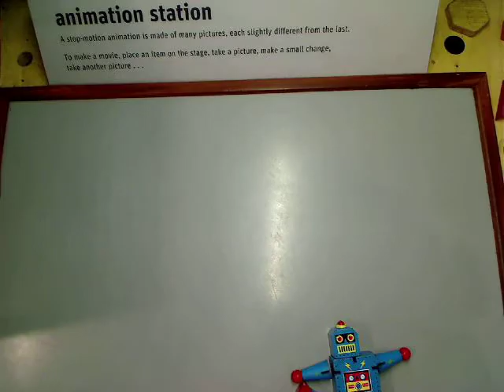the adventures of the amazing robot by Alex Qihang wang